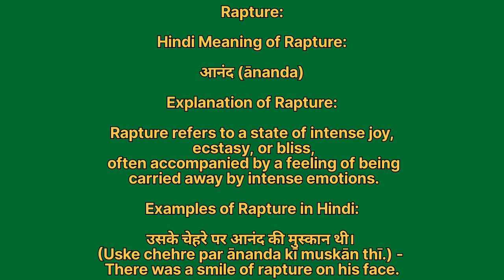Rapture meaning in hindi | Rapture meaning ka matlab kya hota hai | Word meaning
Rapture in hindi
Rapture ka matlab kya hota hai
english to hindi
word meaning
what is rapture
Rapture हिंदी अर्थ